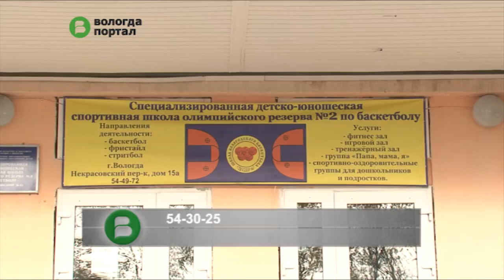Специализированный курс для малышей и их родителей «Папа, мама, я» проходит в СДЮШОР № 2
В спортивной школе олимпийского резерва № 2 к трехлетним ученикам подход особый. Правила и базовые навыки осваивают, играя. Занятия проходят раз в неделю, упражнения ребята выполняют вместе с родителями.